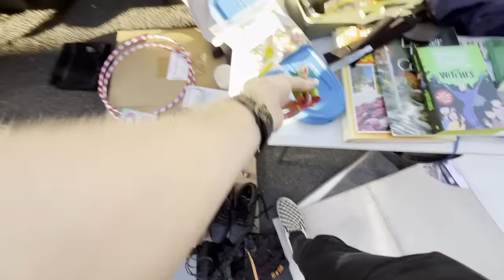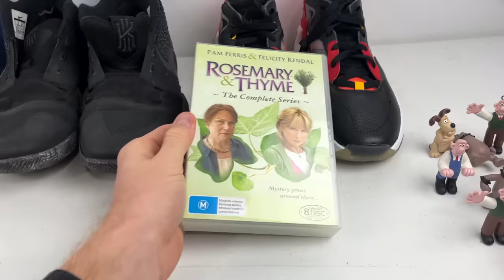Flea Market Seller Called me a THIEF!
He called me a thief at the Flea Market